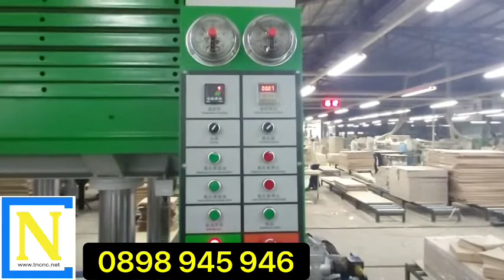MÁY LĂN KEO 2 MẶT- CÔNG TY CP MÁY CHẾ BIẾN GỖ CÔNG NGHỆ